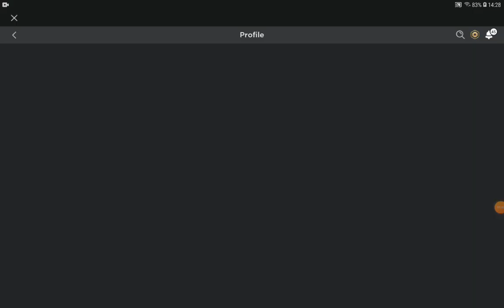rael why are you a bacon hair